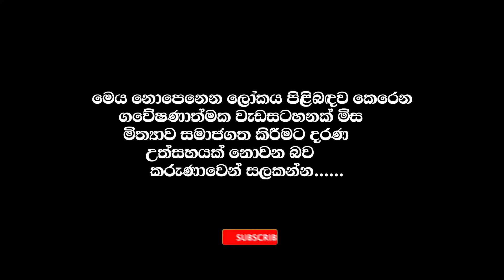සල්ලි එපා ⛔ රහසිගතව පමණක් මේක කරන්න - Love and Life | Astrology Srilanka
manthara gurukam
gurukam sinhala
washi gurukam sinhala
washi manthara
manthra gurukam
gurukam manthara
gurukam sinhala
washi gurukam
washi gurukam srilanka
gurukam srilanka
washi bandana srilanka
gurukama srilanka